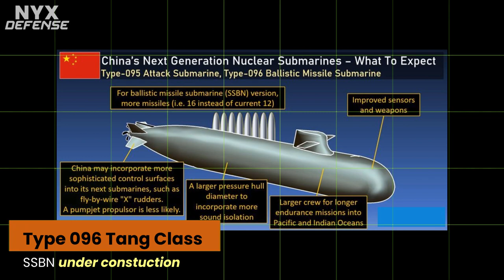Chinese Navy Ships | All Ships of the PLA Navy | 2021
The People's Liberation Army Navy (中国人民解放军海军; Zhōngguó Rénmín Jiěfàngjūn Hǎijūn), also known as the Chinese Navy, PLA Navy or PLAN, is the naval warfare branch of the People's Liberation Army, the armed wing of the Chinese Communist Party (CCP) and, by default, the national armed forces of China.

We put together a collection of every ship class of Chinese Navy including;
Type 096, 094, 092, 095, 093, 091 and other submarines,
Type 001 and 002 aircraft carriers,
Type 075 LHD, Type 071, 072, 073, 074 landing ships,
Type 055, 052D and other destroyers,
Type 054 and 053 frigates,
Type 056 corvettes,
Type 22 and other missile boats,
Mine sweepers, fleet replenishment ships, hospital ships and training ships.

Chapters
00:00 Submarines
01:11 Aircraft Carriers
01:30 Landing Ships
02:00 Destroyers
02:49 Frigates
03:13 Corvettes
03:24 Missile Boats
03:42 Submarine chaser and mine sweepers
04:01 Auxiliary Ships

🎶 Background Music